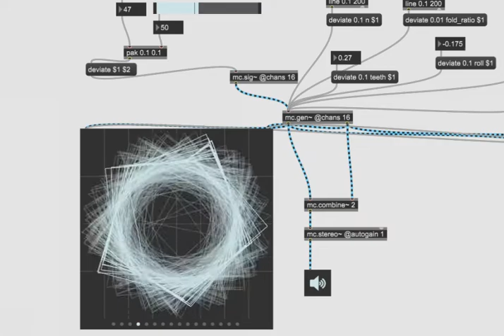mc.gen~ unison polygonal synth maxmsp